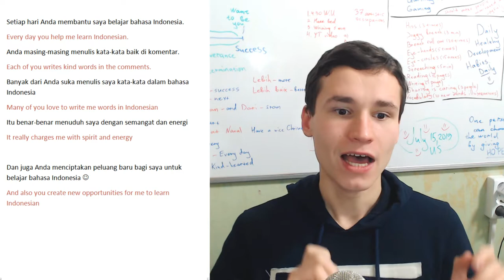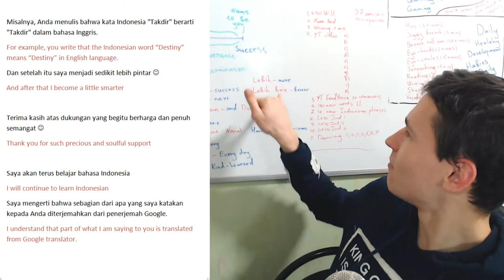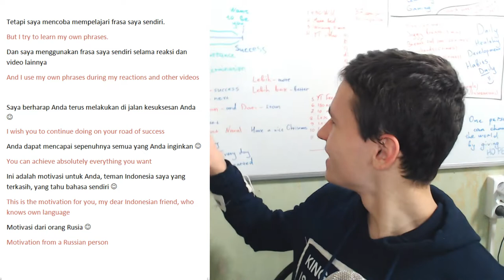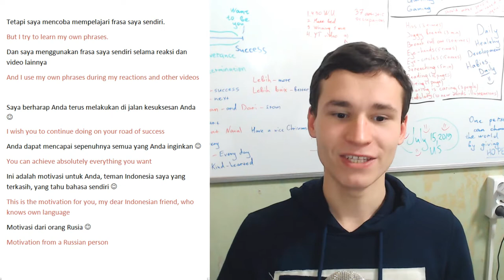Pria Rusia berbicara bahasa Indonesia #3 | Saya sangat menghargai bantuan komentator :)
Selamat pagi! :)
Good morning
Selamat sore! :)
Good afternoon
Selamat malam! :)
Good evening

Teman baikku, aku senang kamu bergabung denganku lagi
My dear friend, I am pleased that you joined me again
Saya berterima kasih atas upaya ceria itu :)
I thank you for that cheerful effort

Hari ini saya ingin mengucapkan kata-kata terima kasih yang baik untuk pelanggan yang saya sayangi  :)
Today I want to say kind words of thanks for my dear subscribers

Setiap hari Anda membantu saya belajar bahasa Indonesia.
Every day you help me learn Indonesian.
Anda masing-masing menulis kata-kata baik di komentar.
Each of you writes kind words in the comments.
Banyak dari Anda suka menulis saya kata-kata dalam bahasa Indonesia
Many of you love to write me words in Indonesian
Itu benar-benar menuduh saya dengan semangat dan energi
It really charges me with spirit and energy

Dan juga Anda menciptakan peluang baru bagi saya untuk belajar bahasa Indonesia :)
And also you create new opportunities for me to learn Indonesian

Misalnya, Anda menulis bahwa kata Indonesia "Takdir" berarti "Takdir" dalam bahasa Inggris.
For example, you write that the Indonesian word “Destiny” means “Destiny” in English language.
Dan setelah itu saya menjadi sedikit lebih pintar :)
And after that I become a little smarter

Terima kasih atas dukungan yang begitu berharga dan penuh semangat :)
Thank you for such precious and soulful support

Saya akan terus belajar bahasa Indonesia
I will continue to learn Indonesian
Saya mengerti bahwa sebagian dari apa yang saya katakan kepada Anda diterjemahkan dari penerjemah Google.
I understand that part of what I am saying to you is translated from Google translator.
Tetapi saya mencoba mempelajari frasa saya sendiri.
But I try to learn my own phrases.
Dan saya menggunakan frasa saya sendiri selama reaksi dan video lainnya
And I use my own phrases during my reactions and other videos

Saya berharap Anda terus melakukan di jalan kesuksesan Anda :)
I wish you to continue doing on your road of success
Anda dapat mencapai sepenuhnya semua yang Anda inginkan :)
You can achieve absolutely everything you want
Ini adalah motivasi untuk Anda, teman Indonesia saya yang terkasih, yang tahu bahasa sendiri :)
This is the motivation for you, my dear Indonesian friend, who knows own language
Motivasi dari orang Rusia :)
Motivation from a Russian person
Dari orang-orang Rusia yang keras mengirimi Anda cinta :)
From the harsh Russian people send you love

Jadilah sehat! :)
Be healthy!
Jaga cinta dalam jiwa Anda dan keluarga Anda! :)
Keep love in your soul and in your family!
Menjadi lebih baik setiap hari :)
Be better every day
Tetap kreatif dan baik! :)
Stay creative and kind!

Aku harap kamu berhasil! :)
Selamat tinggal! :)
Goodbye!
Terima kasih lagi! :)
Thanks again!

Thanks :)